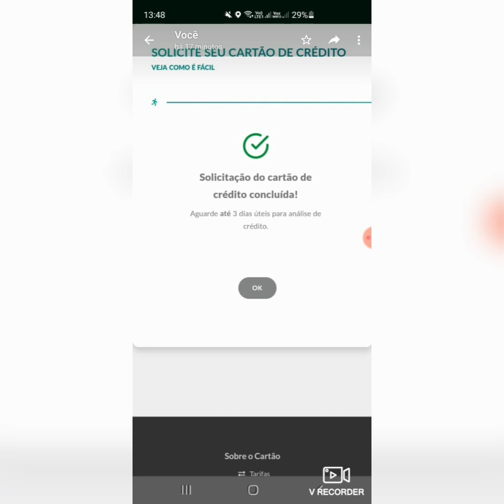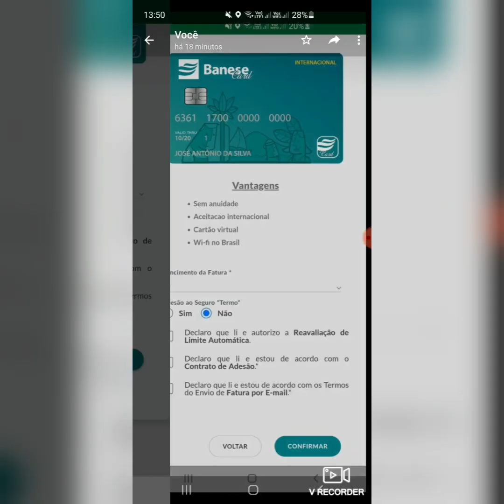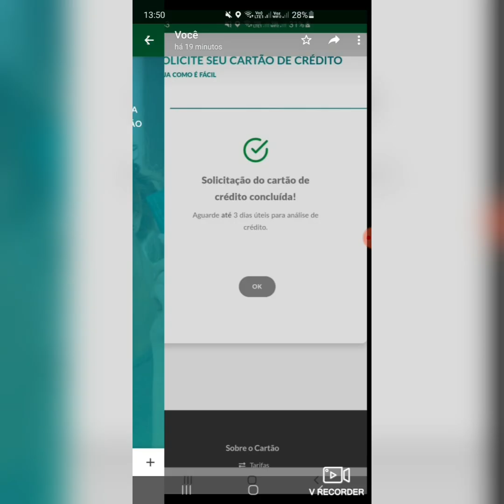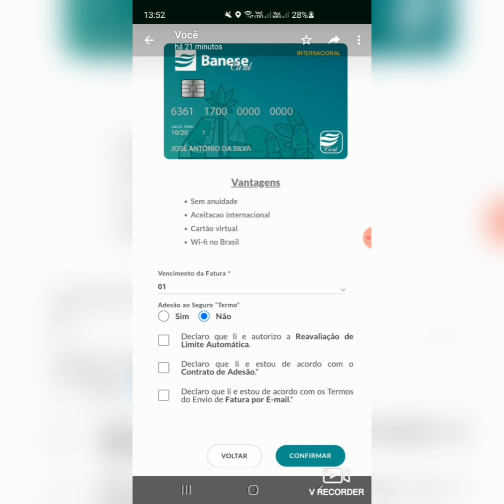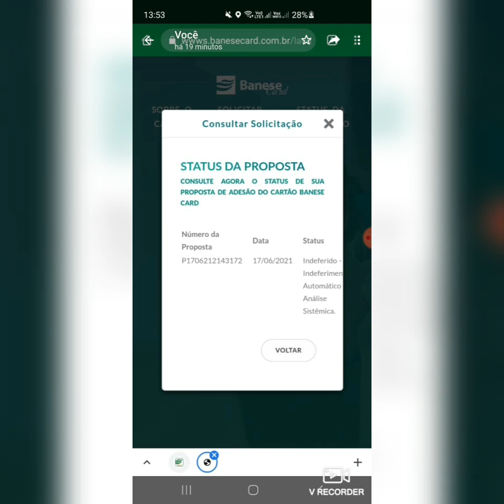Cartão Banese card confira as dicas pra enviar os documentos análise e automático a Mantega derrrete